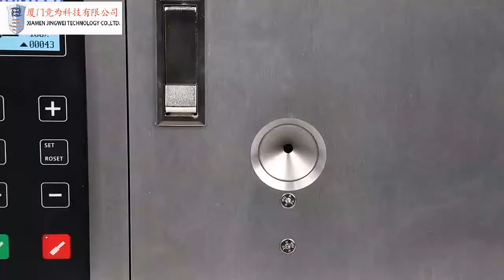Insulated Ferrule Crimping Machine Wire Stripping Ferrule Crimper,Ferrule Crimper,Insulated Ferrule